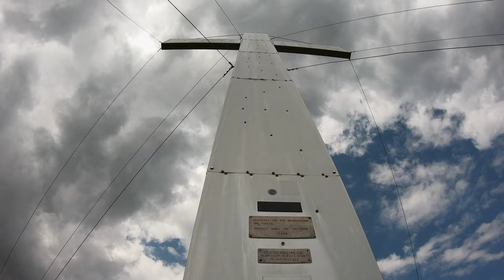JansR | Gandispitz 1998müM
Gandisspitz